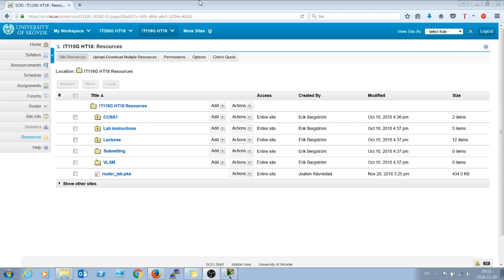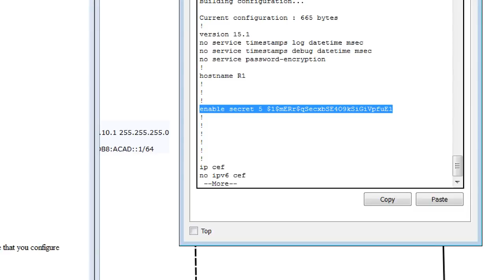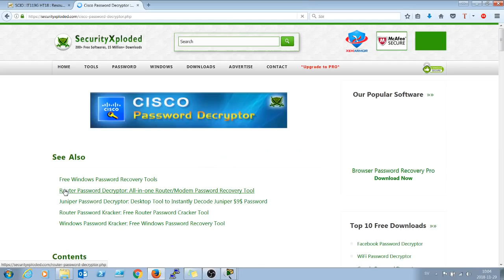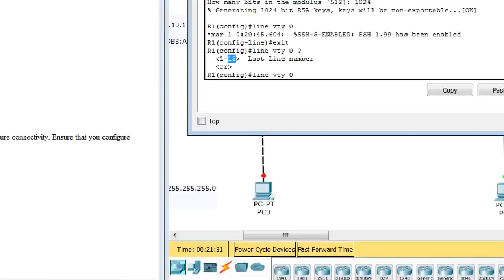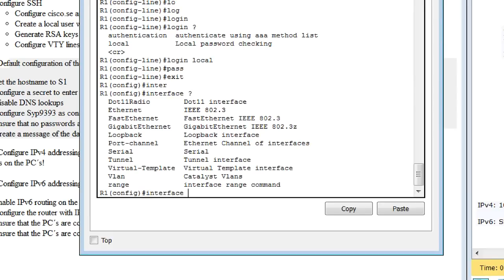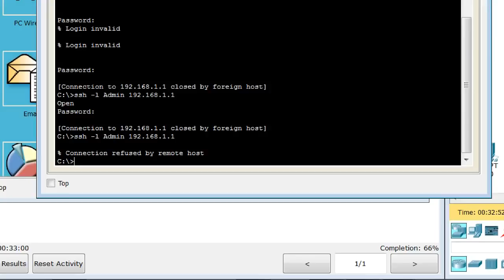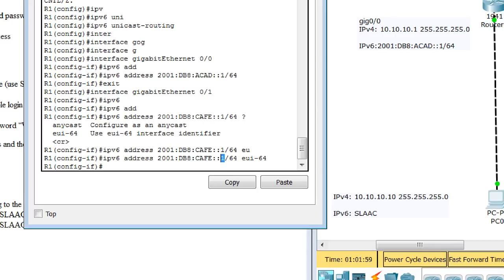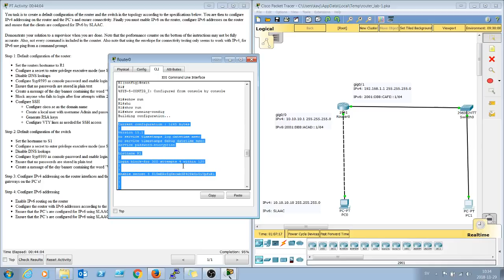Routerlab 2A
Demo på routerlabb 2A. På hittar ni även en genomgång av själva PacketTracer